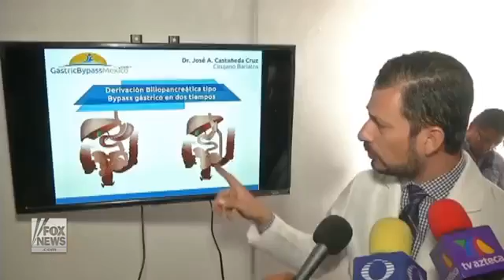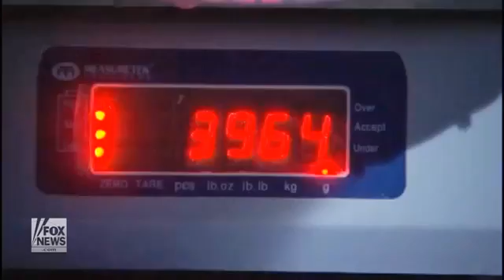Surgery set for world's most obese man